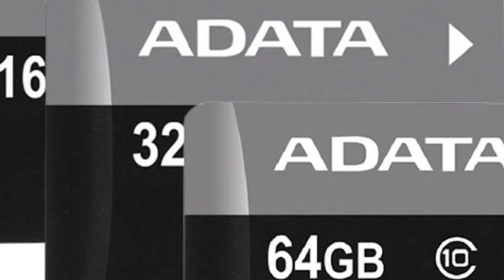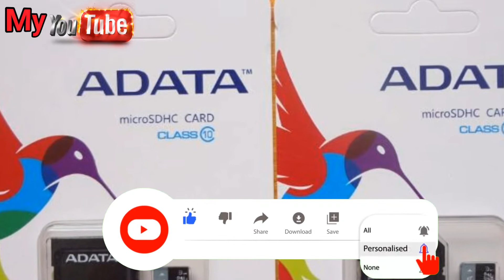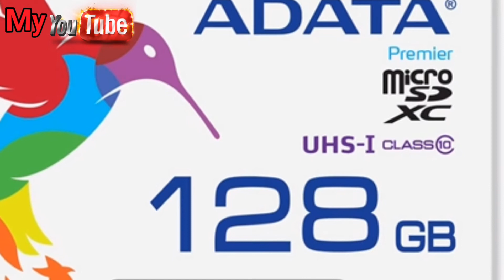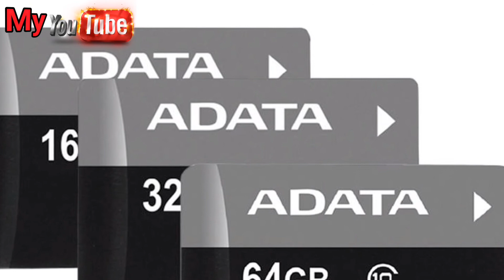521GB ADATA Memory Card Price in Bangladesh 🔥 SD Card Price in Bangladesh 🔥 Tech24BD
ADATA 512GB Memory Card Price in Bangladesh 2020 | Tech24BD | Memory Card Price in Bangladesh 2020 | ADATA Memory Card Price

এই ভিডিওতে আমি আপনাকে জানাবো A-DATA ০৮, ১৬, ৩২, ৬৪, ১২৮, ২৫৬ ও ৫১২ জিবি মেমোরি কার্ডে গুলোর বর্তমান বাজার মূল্য সম্পর্কে, মেমোরি কার্ডে  গুলোর বর্তমান দাম সম্পর্কে জানতে হলে আমার ভিডিওটি আপনাকে সম্পুর্ণ দেখতে হবে।

📌All new bikes and mobile reviews videos are uploaded to my YouTube channel.
📌আমার ইউটিউব চ্যানেলে নতুন সব বাইক  ও মোবাইলের রিভিউ ভিডিও আপলোড করা হয়।